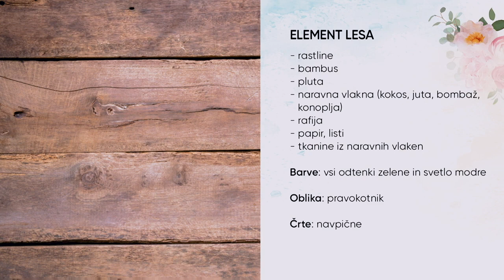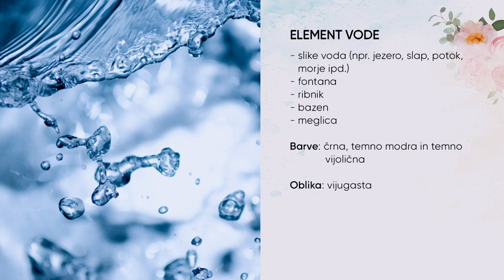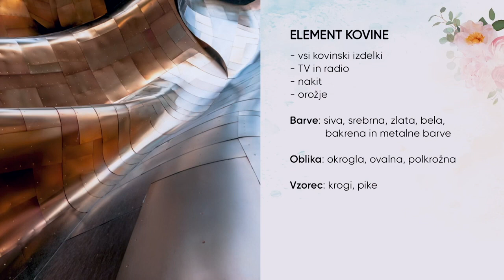Ureditev doma po feng shuiju (OSNOVNI IN KONKRETNI NAPOTKI)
Kaj točno v feng shuiju predstavljajo elementi les, ogenj, zemlja, kovina in voda? Kateri materiali, oblike, barve, teksture, vzorci pridejo v poštev, ko se, na primer, svetuje navodilo, da vzhodno področje podpite z elementom lesa (+ kaj je Tanja Glažar svetovala Lari Mlaker)?